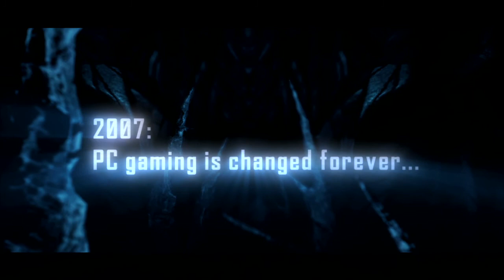Crysis on Console Announcement Trailer